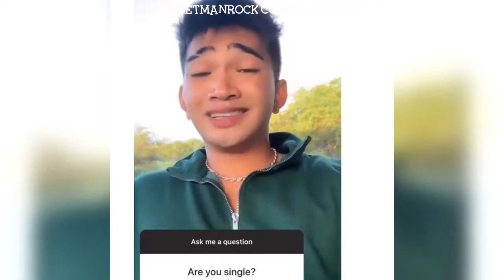Bretman (Da Baddest) Rock bretmanrock Instagram Compilation 2019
Credit: @bretmanrock On Instagram